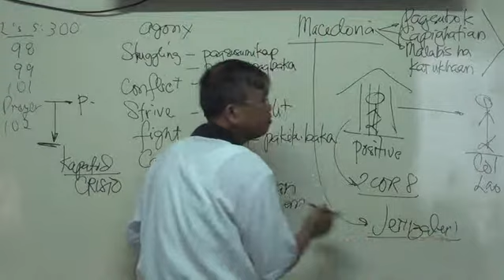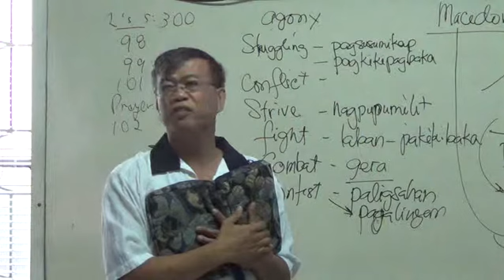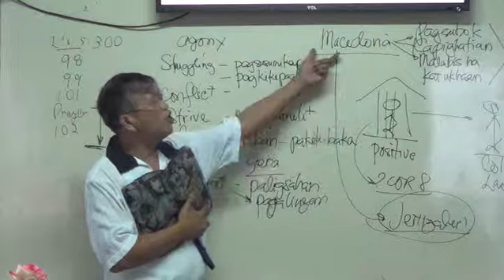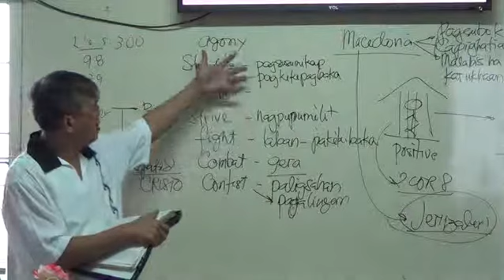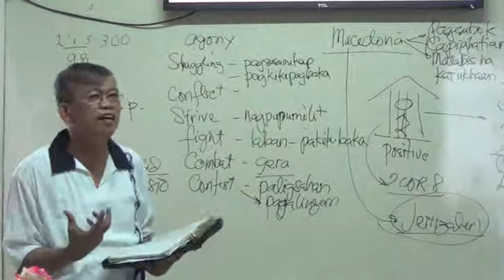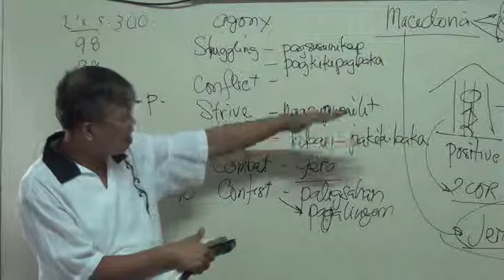EP27PT06 Colossians Ch 2 V 1